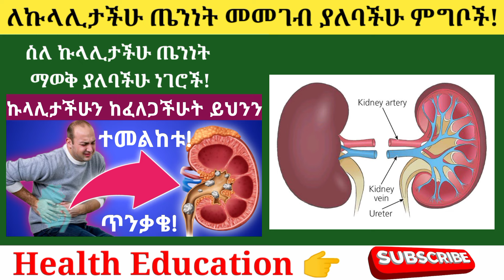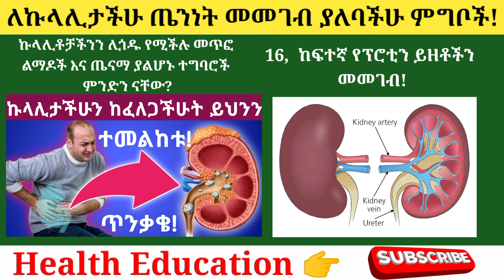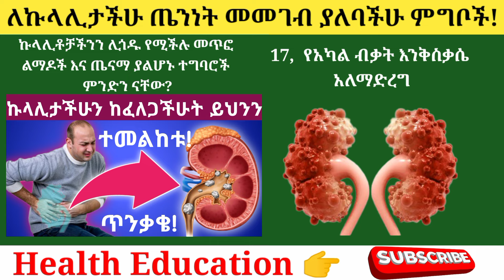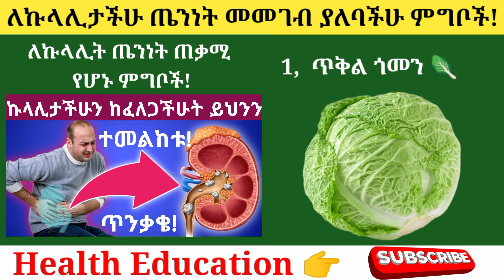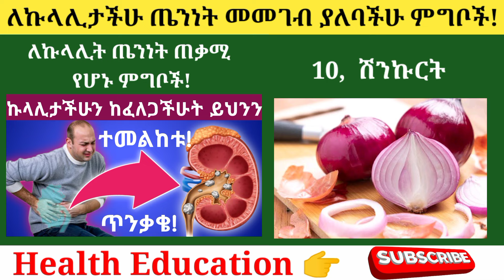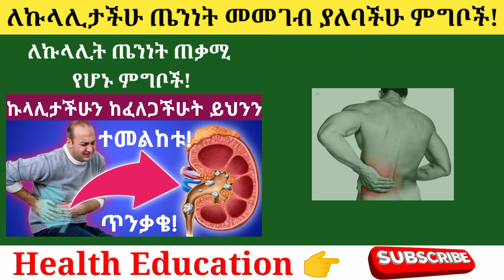የኩላሊት በሽታ የሚያስከትሉ ጎጂ ልማዶች እና ለኩላሊታችሁ ጤንነት መመገብ ያለባችሁ 14 ምግቦች| 14 Foods prevent kidney disease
የኩላሊት በሽታ| kidney disease